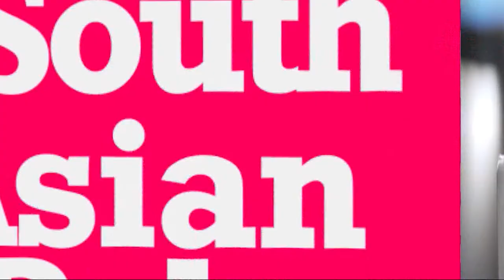The UPS Store #523 | Brampton| Canada | Grand Opening | Kamal Khera | Channel Y